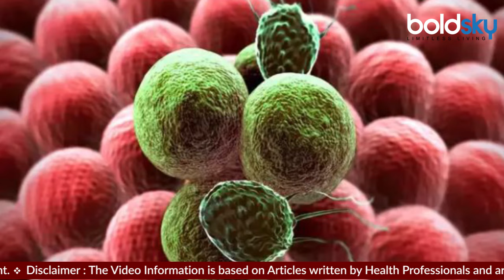Can Obesity Cause Liver Cancer: वजन बढ़ने से लिवर कैंसर का खतरा कैसे | Boldsky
मोटापे और शुगर सिर्फ वजन बढ़ने और डायबिटीज तक सिमित नहीं रहते , बल्कि यह आपके महत्वपूर्ण अंगो में से एक लिवर को भी दुबारा कैंसर के खतरे में डाल सकते है . लिवर कैंसर दुनिया भर में सबसे आम कैंसरो में से एक है और यह कैंसर से होने वाली मौतों का तीसरा प्रमुख कारण भी है

Obesity and sugar are not limited to just weight gain and diabetes, but they can also put your liver, One of the vital organs, at risk of cancer again. Liver cancer is one of the most common cancers worldwide and is the third leading cause of cancer death